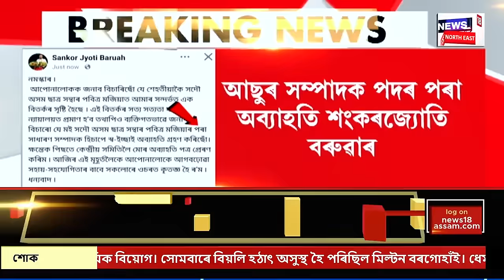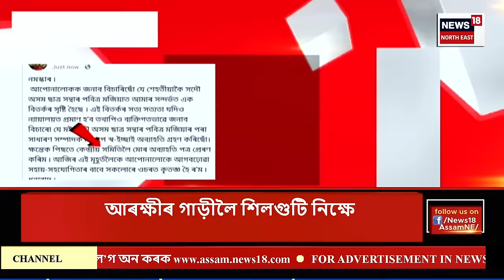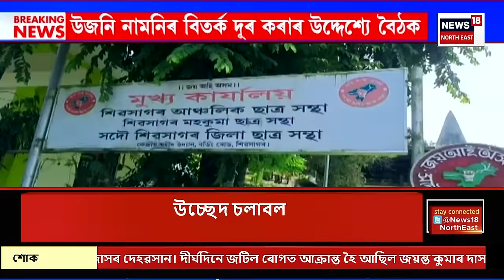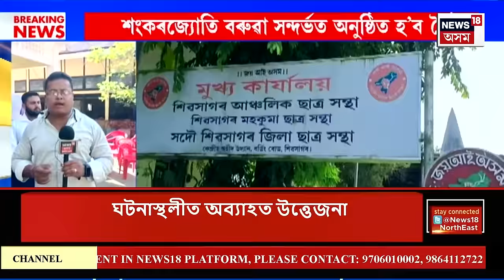Assamese News| Sonapurৰ কচুতলিত উত্তপ্ত পৰিস্থিতি। উচ্ছেদ চলাবলৈ যোৱা আৰক্ষীৰ ওপৰত আক্ৰমণ।